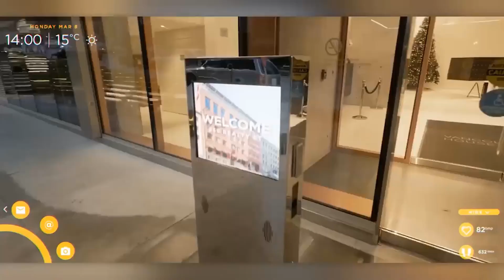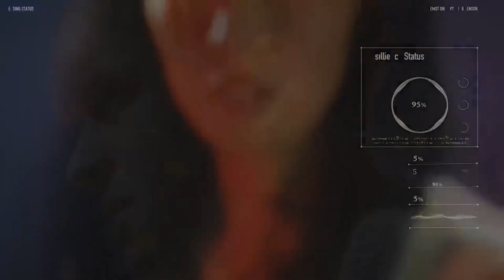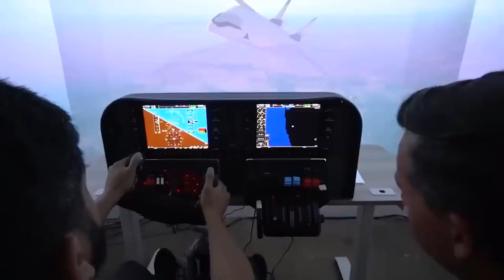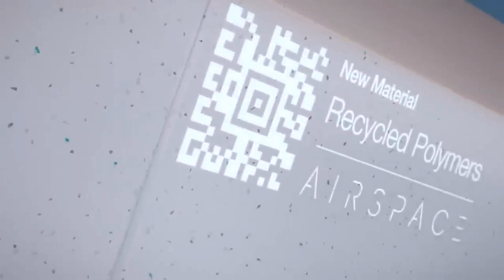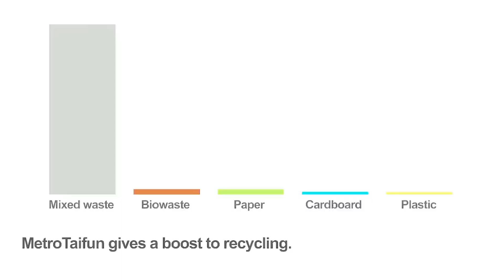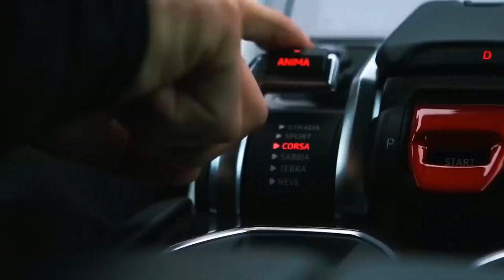5 MIND-BLOWING CONCEPTS THAT WILL CHANGE YOUR LIFE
INCREDIBLE CONCEPTS THAT WILL BLOW YOUR MIND

5 MIND-BLOWING CONCEPTS THAT WILL CHANGE YOUR LIFE, "How did I not know about these before?" In this eye-opening video, we'll take you on a journey through the world of innovation, showcasing some of the most incredible inventions and gadgets that have the power to revolutionize our lives.

From futuristic gadgets and cutting-edge technologies to ingenious solutions to everyday problems, each invention featured in this video is a testament to human creativity and ingenuity. Whether it's a device that turns plastic waste into usable fuel, a smart tool that helps the visually impaired navigate their surroundings, or a revolutionary medical breakthrough that's changing lives, these inventions are truly awe-inspiring.

00:00 Introduction
01:09 Cool inventions you didn't know about
02:23 Amazing inventions you must see
05:01 Inventions you must have
07:24 Amazing inventions you should see
09:55 inventions that changed the world

But the excitement doesn't end there—we'll also delve into the stories behind these amazing inventions, offering insights into the minds of the inventors and the inspiration behind their creations. With fascinating anecdotes, behind-the-scenes footage, and expert commentary, we'll provide a deeper understanding of the ingenuity and innovation driving these groundbreaking inventions.

Throughout the video, you'll be inspired to think outside the box and consider the endless possibilities of human creativity. Whether you're a technology enthusiast, an aspiring inventor, or simply curious about the latest innovations shaping our world, this video is sure to captivate and inspire.

So if you're ready to discover amazing inventions you didn't know about and marvel at the ingenuity of the human spirit, don't miss this must-watch video. Join us on a journey of discovery and exploration as we uncover the incredible inventions that are changing the way we live, work, and play. Watch now and prepare to be amazed!